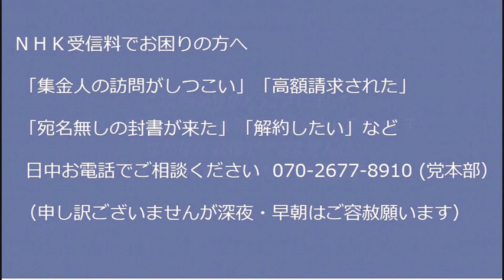NHK紅白賄賂合戦を制した韓国政府、一体いくら使ったのか／愛媛の縫製工場がベトナム人実習生に賃金未払い2700万円を残したまま倒産 20221117